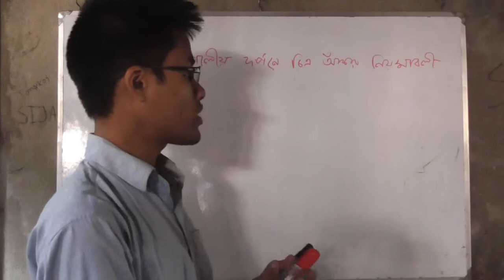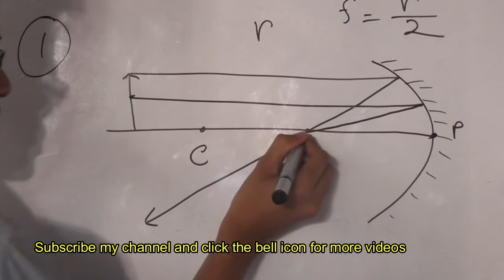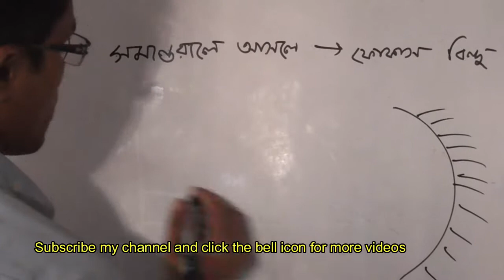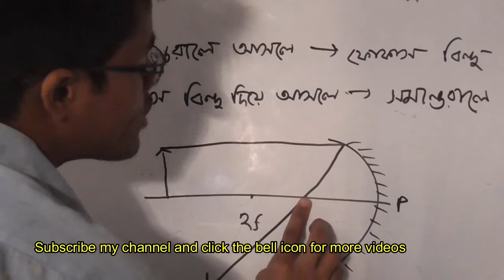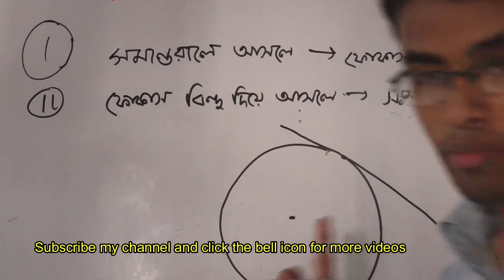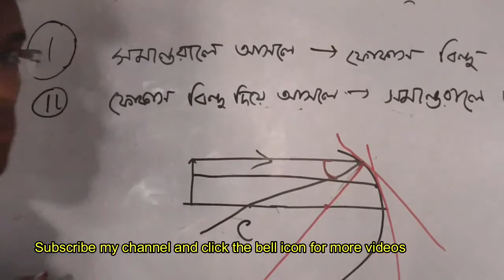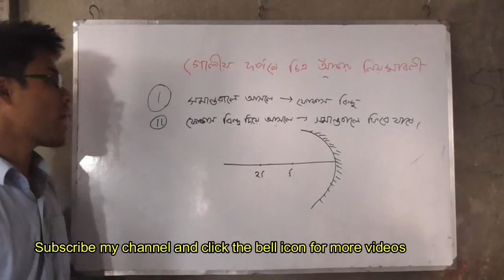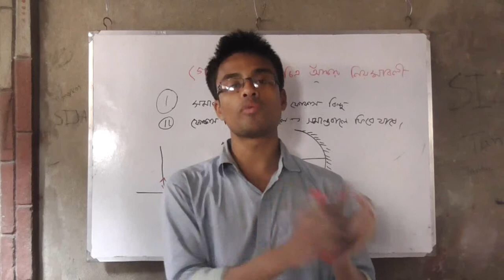SSC Physics..আলোর প্রতিফলনঃ৪.গোলীয় দর্পনে চিত্র আঁকার নিয়মাবলী।।Reflection of light